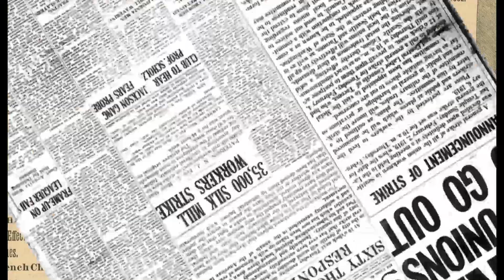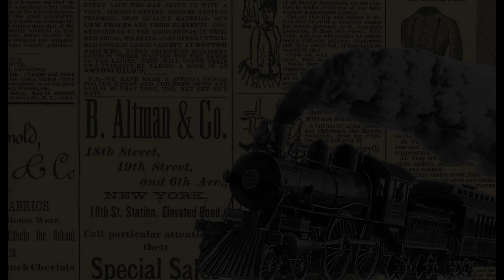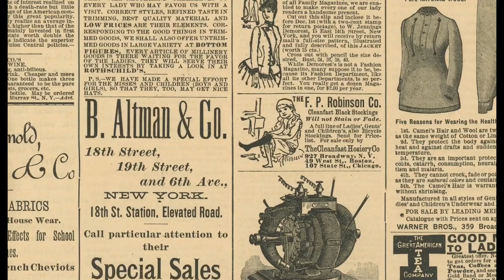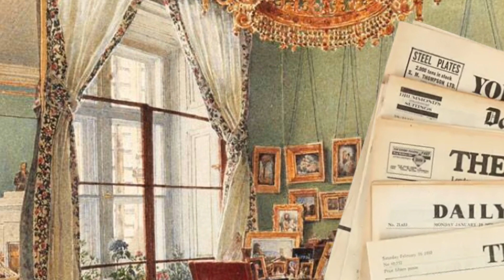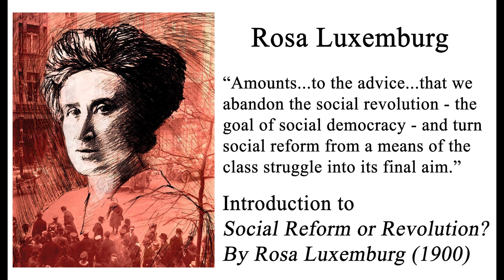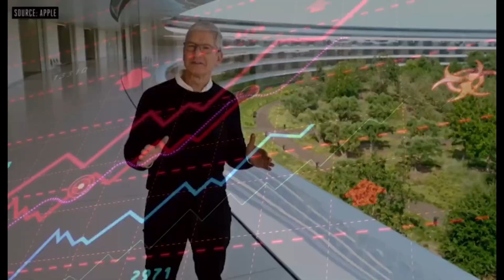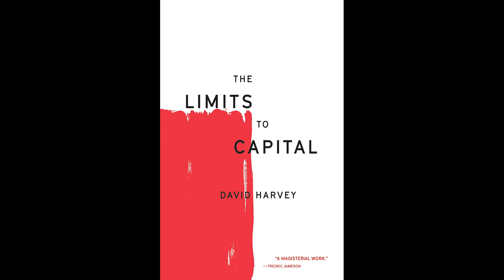Imperialism & the Crisis of Marxism - With Insight From Caleb Maupin's City Builders & Vandals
0:00 - Brüder, ergreift die Gewehre! Brothers, take up the Rifles! (German revolutionary song)
2:47 - Warschawjanka! The Song of Warsaw! (German version)
3:06 - Oh Fields, My Fields! / Полюшко Поле
6:55 - Tachanka / Тачанка
7:46 - Communism Marches Across the Planet / Коммунизм Шагает по Планете
13:50 - The Battle Is Going Again / И Вновь Продолжается Бой

Special thanks to my friend Polly Chi for the animations in this video. Check out her content on Instagram: @polli_chi

The Revolution Report presents Donald Courter:

Donald is an American journalist, political analyst, & historian living and working in Moscow. He is an avid anti-imperialist, internationalist, an advocate for friendship between peoples, and a supporter of socialism in the 21st Century.